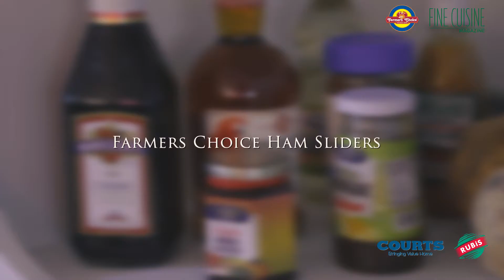How To Cook Like A Bajan - Ham Sliders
How To Cook Like A Bajan was a short cooking series we filmed for Barbadian media house, Nation Publishing Co. Ltd, and their publication Fine Cuisine, as part of their programming during Barbados' 51st Independence celebrations.